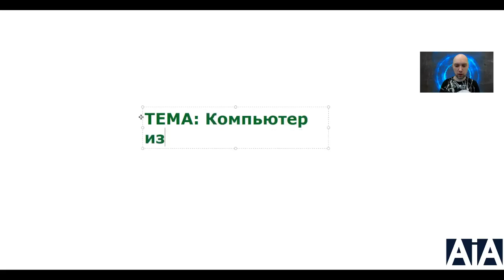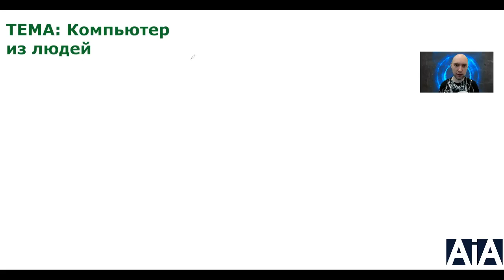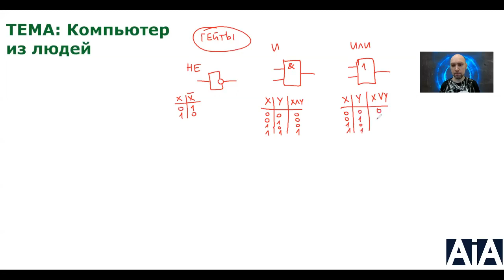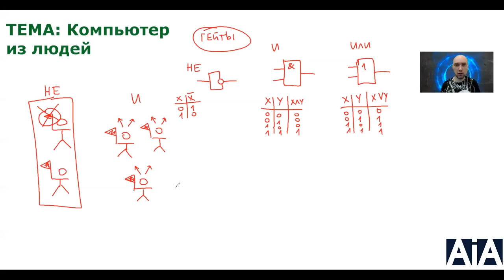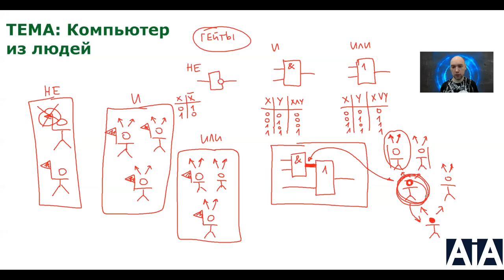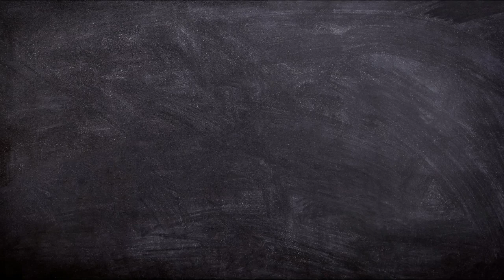Можно ли сделать компьютеры из людей? Душкин объяснит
Вычислительные системы, в принципе, могут быть сделаны из чего угодно. Например, из людей. И при этом каждый человек, участвующий в вычислениях, даже не будет про это догадываться.